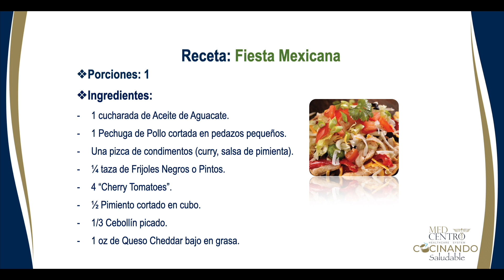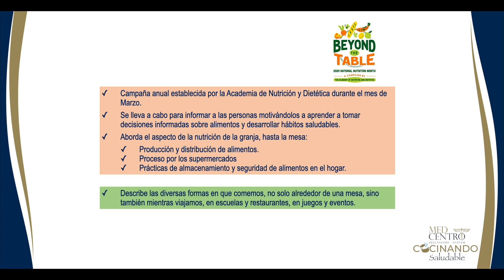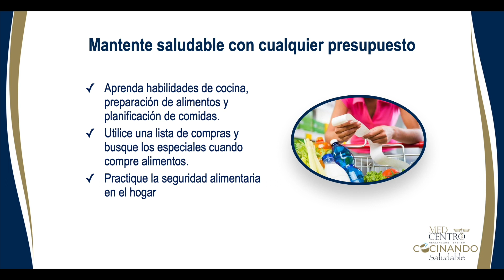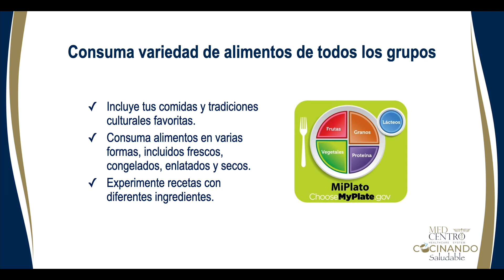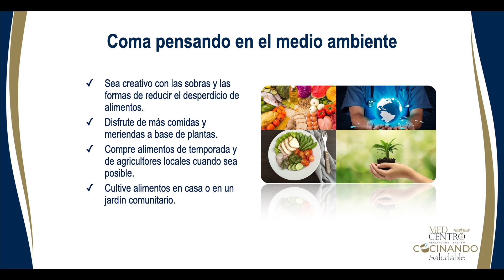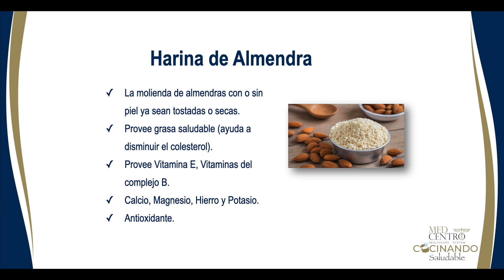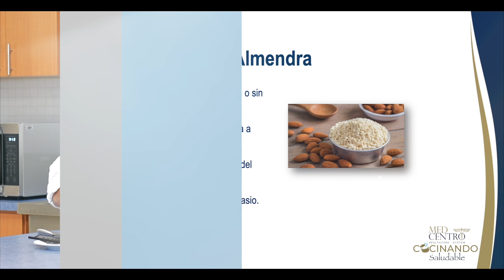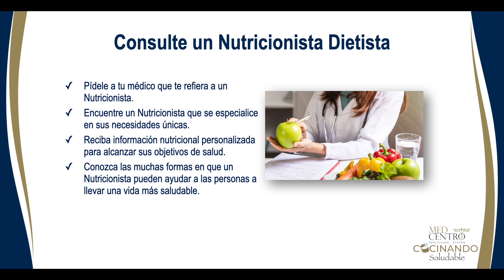Cocinando Saludable Edición 41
Fiesta Mexicana, con chips de harina de almendra.
Disfruta de la Cocina Educativa y Saludable de Med Centro, un novedoso concepto que combina la creación y confección de recetas aptas para el consumo de pacientes con condiciones crónicas. La nutricionista de Med Centro Francheska Irizarry y el chef Francisco “Panchi” Zayas Colón, propietario del restaurante ponceño, El Negocio de Panchi te guiarán paso a paso para que confecciones una excelente receta con un alto valor nutricional. ¡Saca lápiz y papel y apunta la receta!